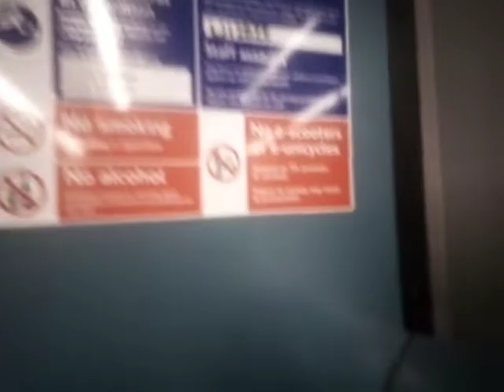AL ENS21 Wipers